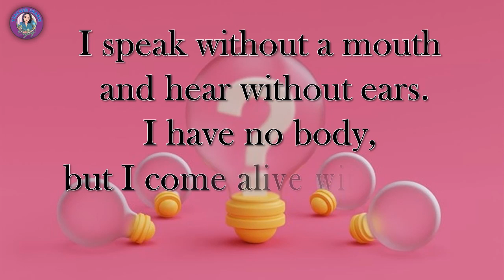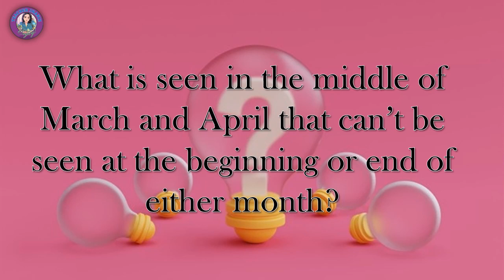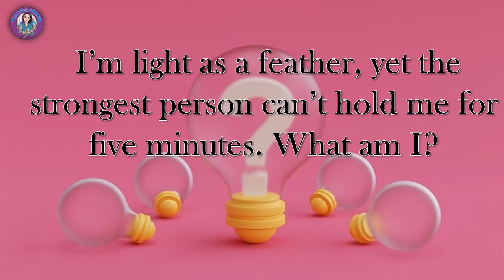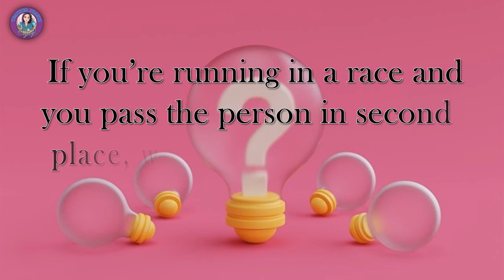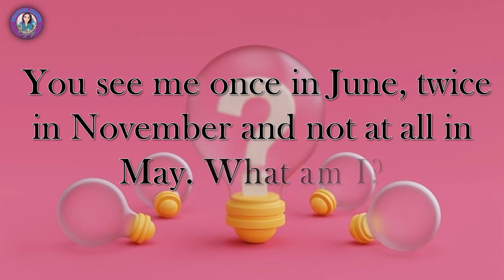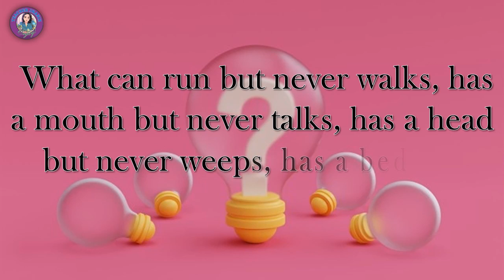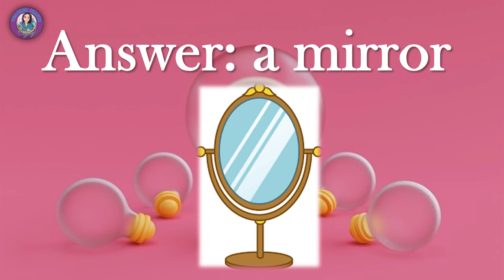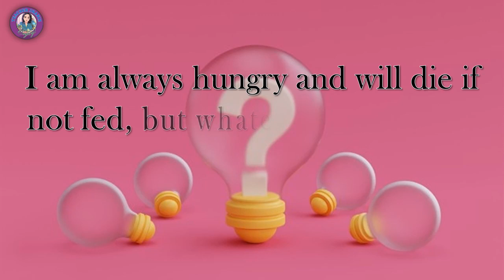Riddles/ Brain Teasers With Answer | 10 second timer || Teacher Jhaniz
Riddles for kids and adults with answers
Brain Teasers for kids and adults with answers
# Easy and Hard Riddles @TeacherJhaniz